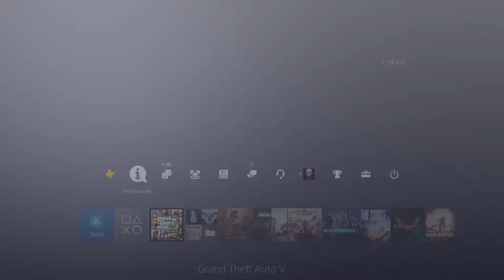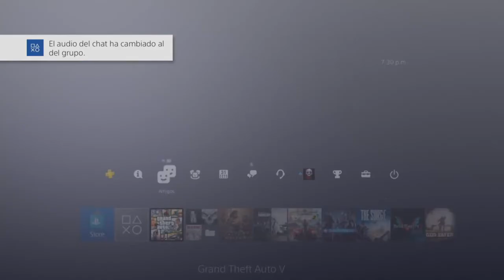GTA V ENTRENANDO EN SESION PUBLICA